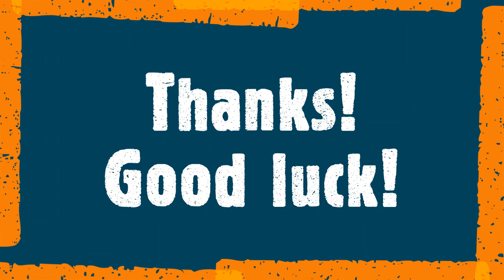Topic: Daily activities (20-May-2021) Presented by: Sie Dayun